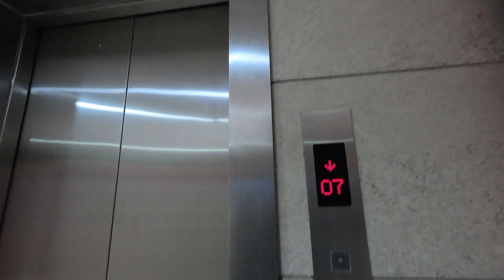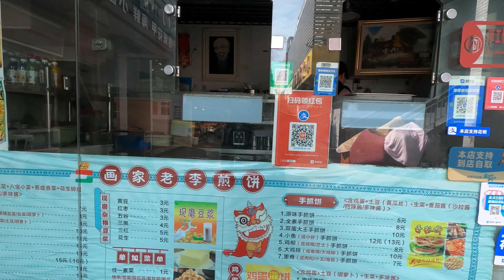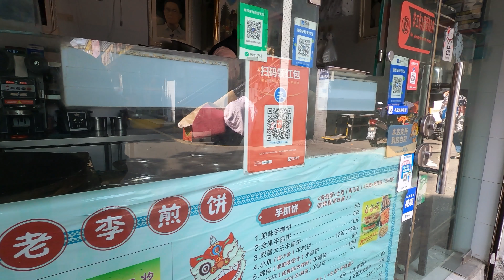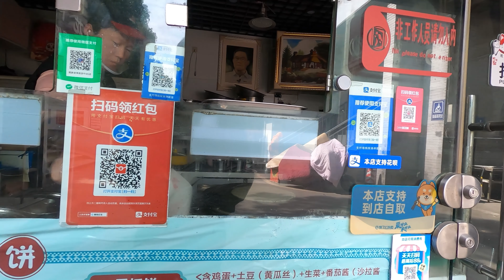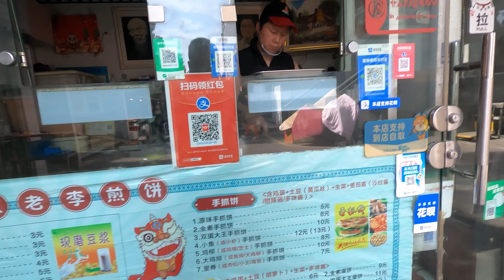Explore local Chinese food, oil panter mr.li's pancakes, Nanjing, China画家老李煎饼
@chinees food @chinese cultures @nanjing  @chinese pancakes